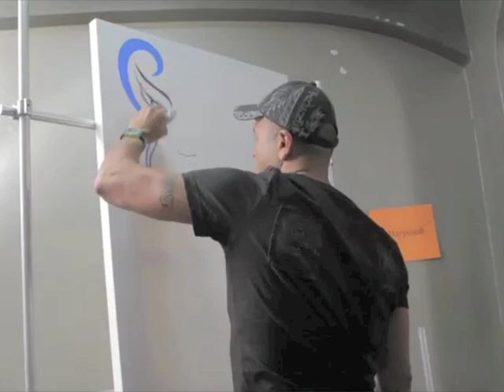Daryoush Bahar in Competition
Daryoush Bahar in the heat of the Art RockX! competition, watch as he creates art live, in his chained to my heart piece.  Check out Art RockX! Color My World for the whole show.